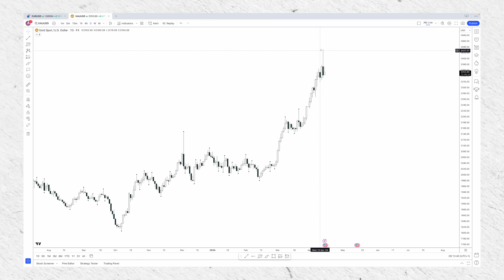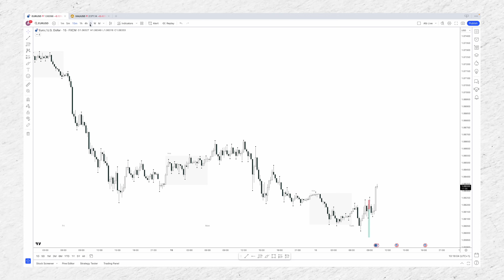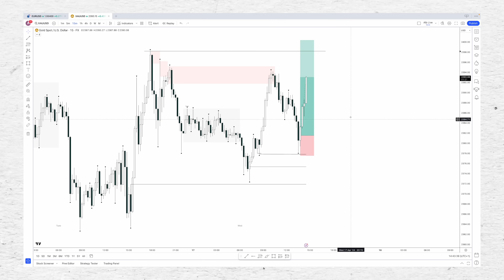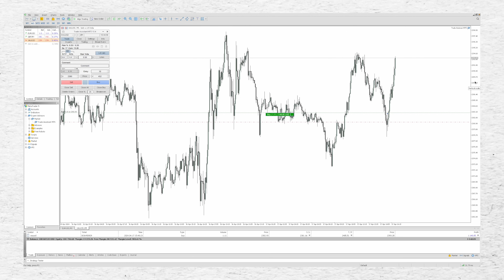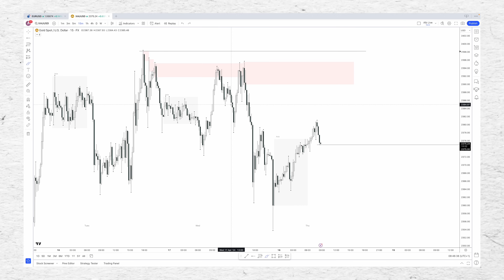Removing The Trader Out Of Trading Is Dangerous. | Alb Weekly EP.21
►: Struggling to manage multiple trade accounts Traders Connect is the leading cloud based trade copier.

►:  Have a technical edge unable to execute and still a losing trader Rewired will fix that for you. -

● NOTE: I may get a kickback from some of the links above as they are affilate links thank you for supporting me & the channel it means a lot.

Timestamps
Intro 0:00
Monday 0:23
Tuesday  5:10
Wednesday 9:12
Thursday 20:32
Friday 22:30